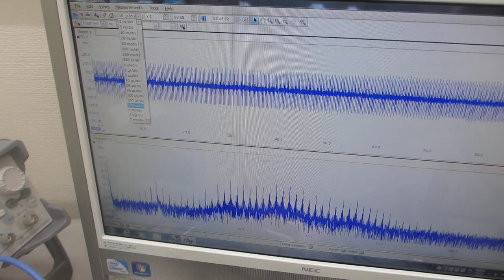超音波プローブの特性ーー超音波の伝搬状態を測定・解析・評価する技術ーー（超音波システム研究所）